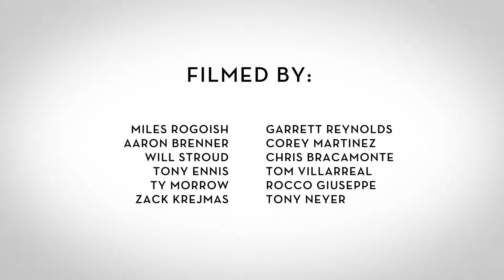Tony Neyer Verde Frame Promo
The Verde Neyer Limited promo documents pro BMX street rider Tony Neyer’s pursuits as he puts his signature frame to the test. Both the Neyer Limited frame and this edit took years to deliver. Enjoy as Tony and his crew as they take it to the streets. Starring Tony Neyer and Thee Homies, Aaron Brenner and Augie Simoncini.

Filmed by: Miles Roguish, Aaron Brenner, Will Stroud, Tony Ennis, Ty Morrow, Zack Krejmas, Garrett Reynolds, Corey Martinez, Chris Bracamonte, Tom Villarreal, Rocco Giuseppe, and Tony Neyer.

Edited by:
Will Stroud

Animation by:
Marco Cardenas

Instagram — @verdebmx